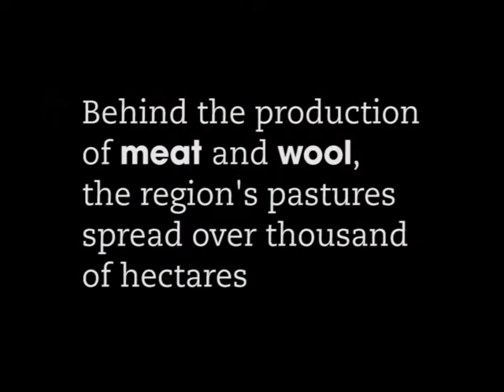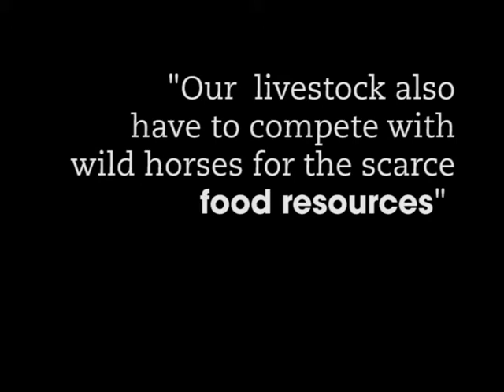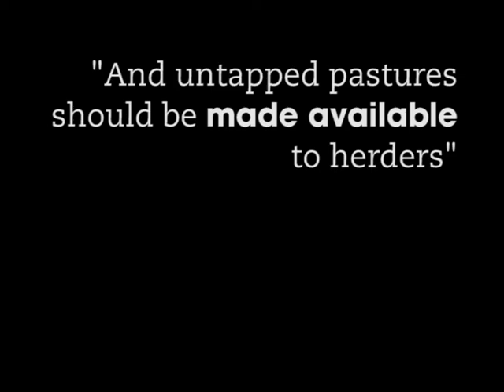The land of vanishing pastures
The northern Indian regions of Kashmir and Ladakh are home to a variety of livestock that provides meat as well as fine wool used to produce the famous Pashmina shawls. But overgrazing, strong winds and car traffic are now destroying pastures and posing a hazard to the survival of traditional herding.